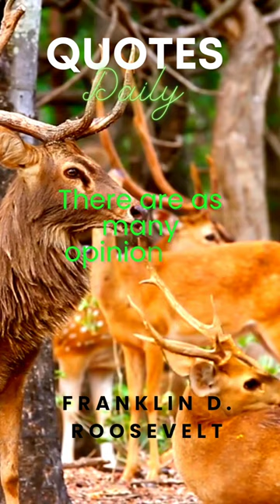Quotes Franklin D Roosevelt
Franklin D Roosevelt Quotes

‎@Franklin D Roosevelt
‎@Franklin D Roosevelt motivation